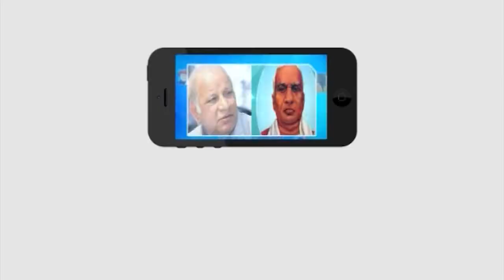మాజీ ప్రధాని స్వర్గీయ శ్రీ రాజీవ్ గాంధీ 78 వ జయంతి...! || Masterkey Tv